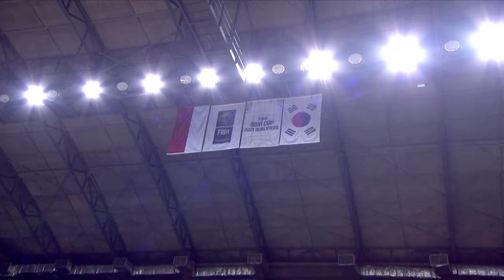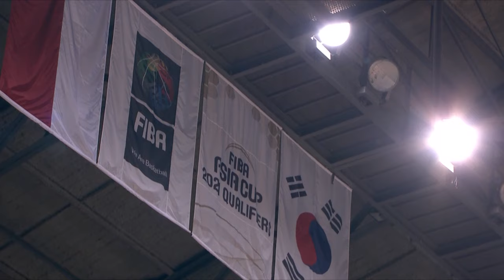Indonesia v Korea - Full Game - FIBA Asia Cup 2021 Qualifiers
Watch the 1st Round game between Indonesia and Korea from the FIBA Asia Cup 2021 Qualifiers.

Watch all FIBA Continental Qualifiers with English commentary, live and on-demand,